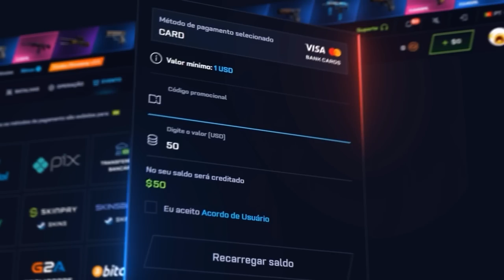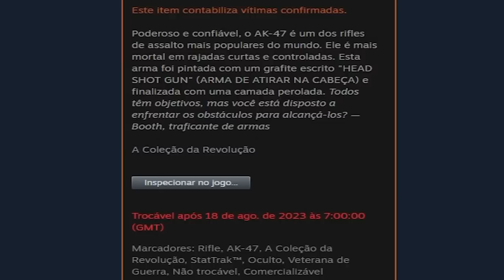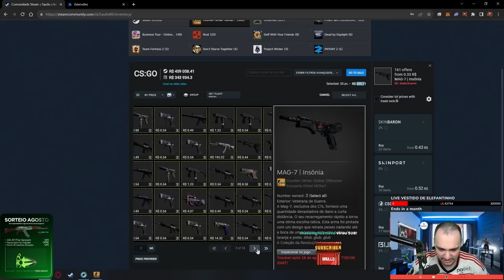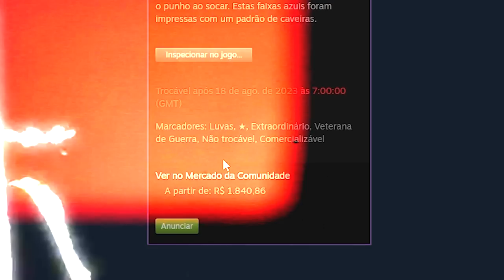Abri 50 CAIXAS no CSGO e ganhei uma AK "RARA" StatTrak™ 😱